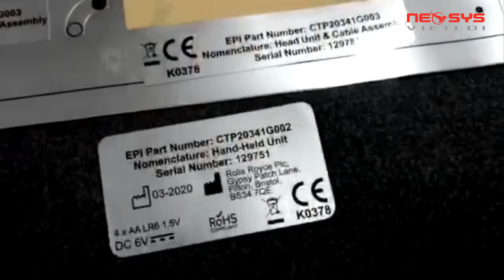NEOSMART Serial Plate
Neosmart Intelligent Cutting System adopts fully automatic vacuum chuck,automatic lifting and feeding platform.Equipped with various of tools, it can quickly and precisely make through cutting half cutting,creasing
and marking. It is suitable for samle making and short-run customized produngiton for Signs, Printing, and Packaging industries. It is a cost- efective smart equipment that meets all your creative processing

Industry application
-KT Board
-PP Paper
-Foam Board
-Sticker/Vinyl
-Reflective Materials
-Card Board
-Plastic sheet
-Corrugated Board
-Grey Board
-Corrugated Plastic
-ABS Board
-Magnetic Sticker

High frequency electronic oscillating knife
Material can be more various and thicker, to meet different cutting requirement.

Combine intelligent cutting/creasing/drawing function-meet all your creative processing demands
Cut labels of any shape. Cutting, creasing any cardboard carton type.

Precise automatic positioning system
With high-definition CCD camera, it realizes automatic and precise positioning of various materials, automatic contour cutting, solving problems of manual positioning and deformation, so as to acheive simple and precise cutting purposes.

Barcode Management System
Scanning barcodes allows quick reading of cutting tasks.

Fully automatic feeding system makes the production more effective.

Please contact with Neosys Vietloi for more detail:
Address: Số 52, đường 17, P. An Phú, TP. Thủ Đức, TP. HCM